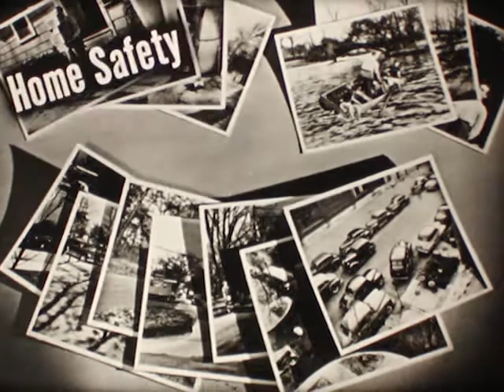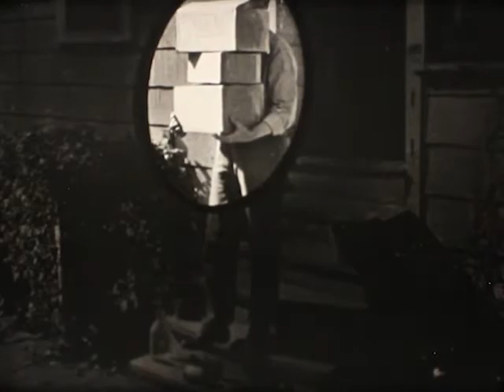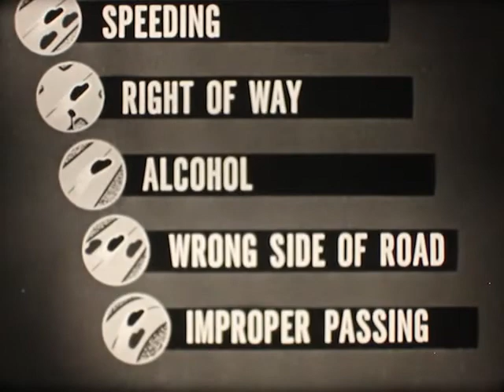"What's Your Safety IQ?" (16mm 1950)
Play along at home! 1950, National Safety Council. A SARRA production.